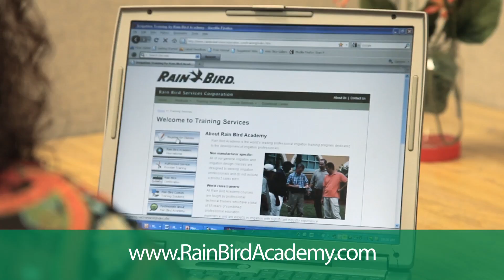Rain Bird Academy - Professional Irrigation Training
Rain Bird Academy is the world's leading professional irrigation training program dedicated to the development of irrigation professionals.

to learn more and register for classes.

Rain Bird Academy offers more than 40 courses and workshops and all Rain Bird Academy courses are taught by professional technical trainers who have a total of 65 years of combined professional education experience and are experts in irrigation.